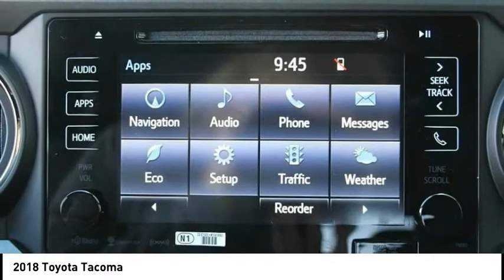2018 Toyota Tacoma Elk Grove Toyota 119099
2018 Toyota Tacoma  - Stock#: 119099 - VIN#: 3TMCZ5AN9JM150567

Check out this 2018 Toyota Tacoma.   Featuring 6-speed Automatic transmission, it has 8 miles.  Contact the dealership today.